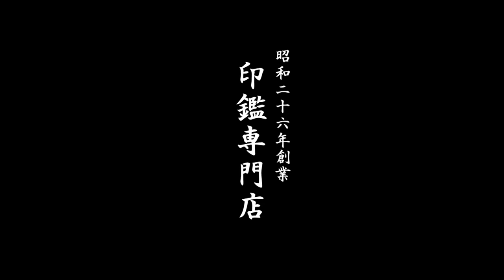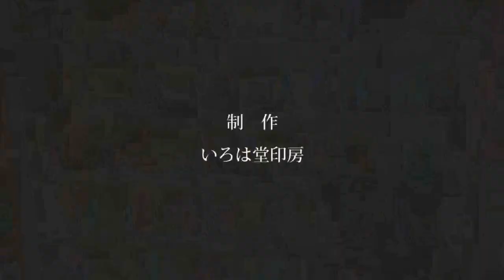鳥取市で慶弔おなまえスタンプを作るなら、地元のハンコ屋いろは堂へ